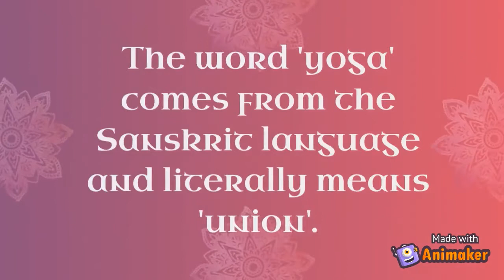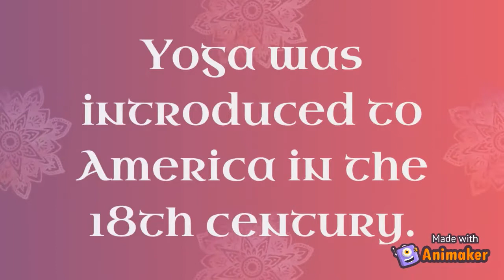Importance of YOGA. Educational video.E - World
Yoga is a group of physical, mental, and spiritual practices or disciplines which originated in ancient India. Yoga is one of the six Āstika schools of Hindu philosophical traditions. There is a broad variety of yoga schools, practices, and goals in Hinduism, Buddhism, and Jainism.

Wikipedia